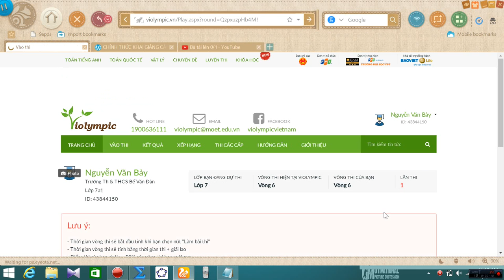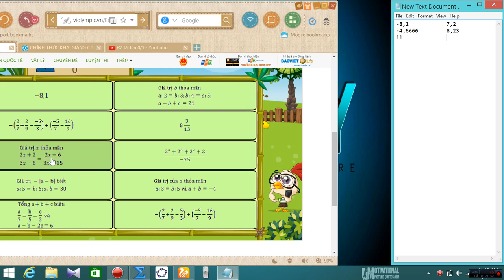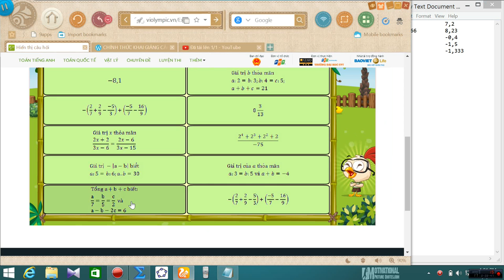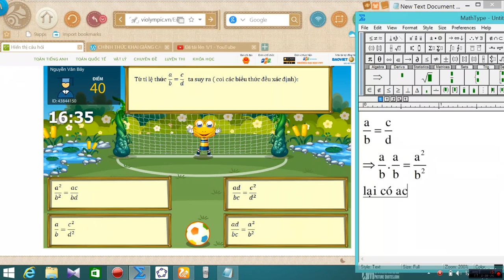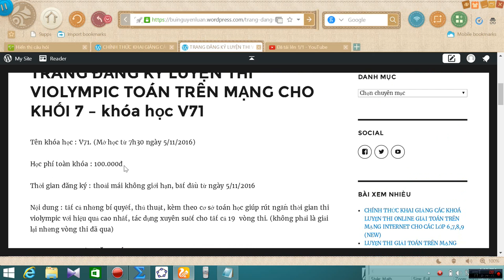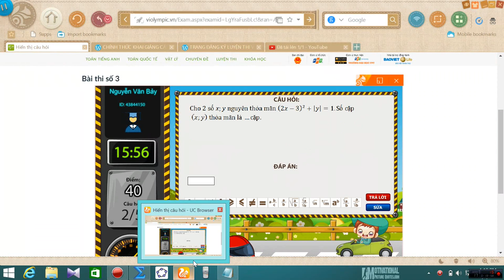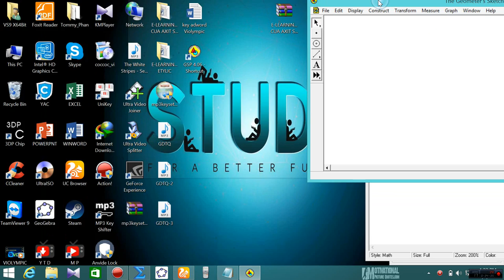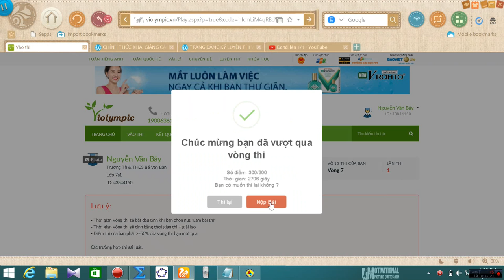VIOLYMPIC TOÁN LỚP 7 VÒNG 6 - NICK 3 - NĂM HỌC 2016 - 2017 - BÀI GIẢI